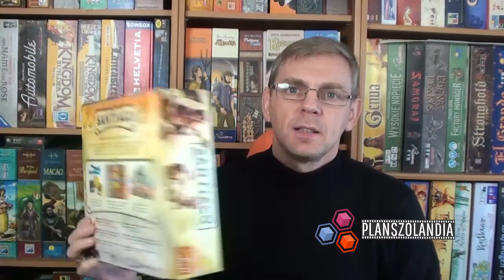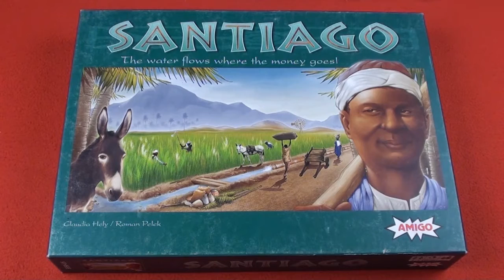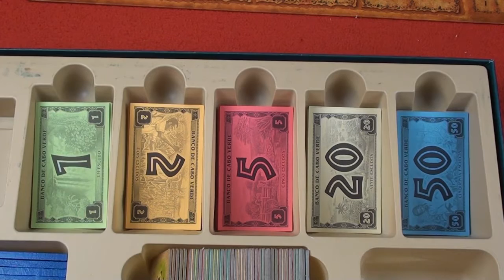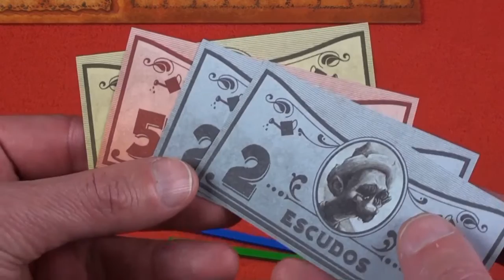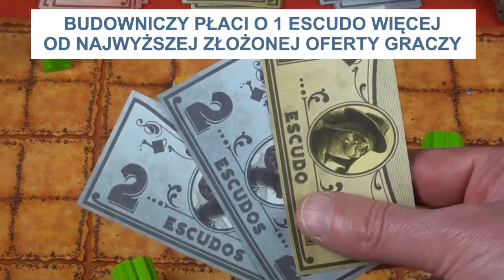Santiago - zasady gry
Zasady gry strategicznej Santiago wydawnictwa Trefl w linii produktowej Next Step. Zostań plantatorem na Santiago!!!